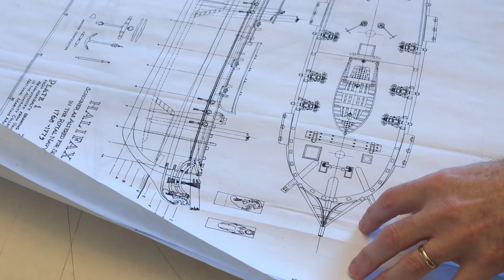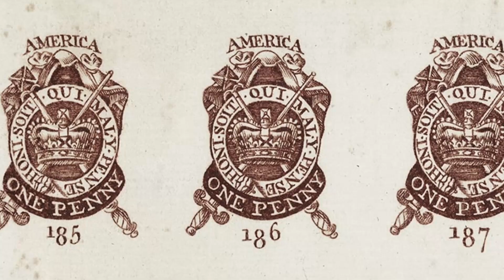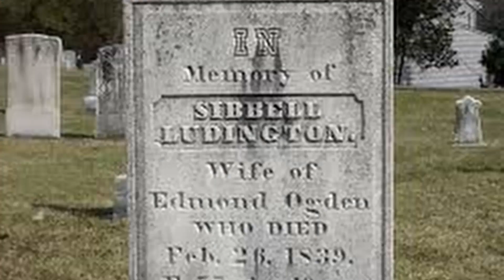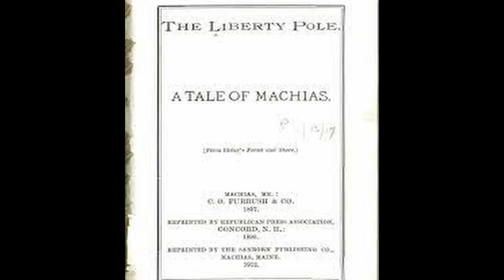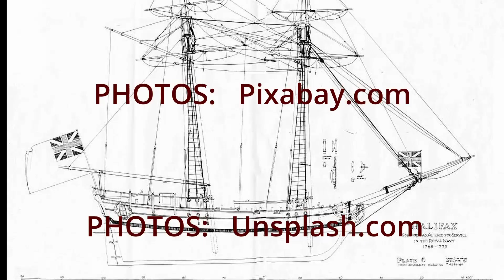The British Are Coming! Rebellion Reaches Machias -1775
8th VIDEO - The Battles of Lexington & Concord caused the people of Machias to take a bold stand for Liberty and Freedom.  They united to raise a Liberty Tree in defiance of tyranny under King George III.
At a time when you could hang for being rebellious, the Sons of Liberty in Machias felt they had not other choice.
The new taxes and shipping rules were crushing their thriving lumber industry.
It was time to take a stand.